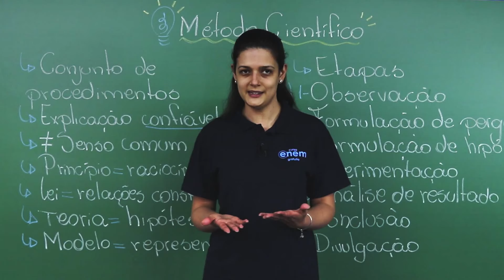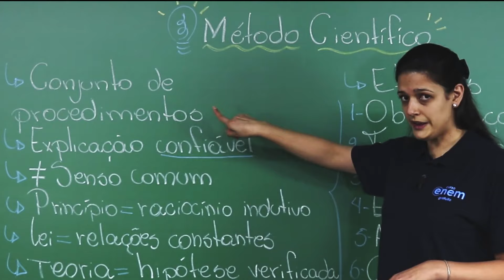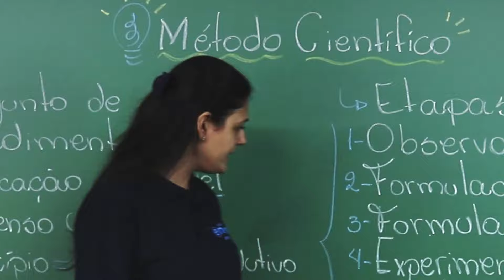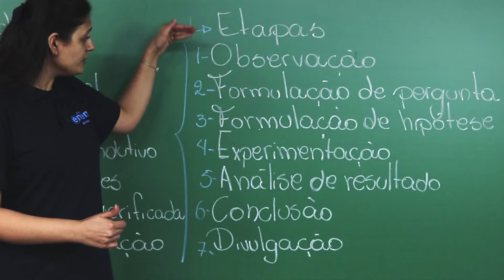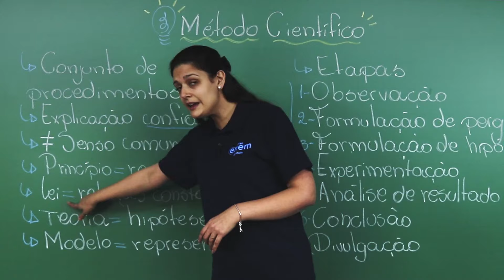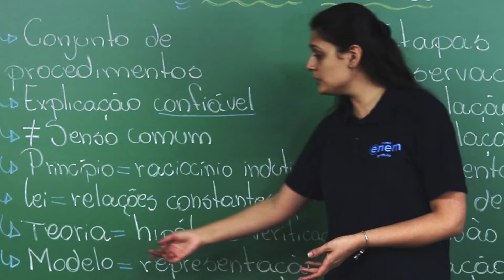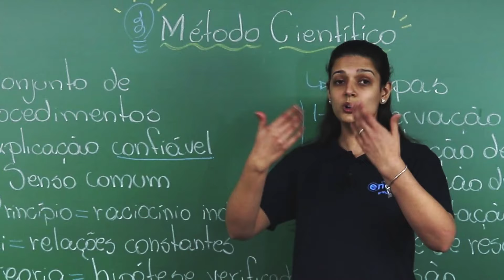MÉTODO CIENTÍFICO X SENSO COMUM | Resumo de Biologia para o Enem. professora Claudia Aguiar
Veja as diferenças entre o Método Científico e o Senso Comum. Resumo Enem Gratuito com a professora Claudia Aguiar.

A Biologia, assim como a física, a química e a história são ciências. O conhecimento abordado por cada uma dessas áreas é considerado ciência porque pode ser comprovado através de fatos, documentos, testes e/ou experimentos. Para tornar ainda mais confiável a produção científica, o ideal é que os/as cientistas sigam métodos científicos.

Isso permite, por exemplo, que outros pesquisadores possam, em caso de dúvidas, repetir o caminho traçado em uma determinada descoberta ou aplicar os mesmos procedimentos para a produção de outros conhecimentos.

Sendo assim, os métodos científicos têm certo rigor com a descrição e organização classificatória do conhecimento produzido.

Resumidamente falando, podemos conceituar método científico como uma rotina de procedimentos utilizados para averiguar uma ideia, uma observação. E, assim, chegar a uma conclusão que possa ser aceita pela comunidade científica e a população em geral.

Dependendo do objeto de estudos e do campo da ciência do qual estamos falando, existem inúmeros métodos científicos que podem ser aplicados na busca de conhecimentos.

Porém, podemos classificar os tipos de métodos científicos em, basicamente, dois grandes grupos: os métodos dedutivos e os métodos indutivos.

Curioso para saber quais são os métodos científicos usados e como eles funcionam? A professor Cláudia Aguiar, do Curso Enem Gratuito, te mostra.

⏱ MINUTAGEM / ASSUNTOS
00:00 O que são métodos científicos
00:55 Diferença entre senso comum e método científico
01:40 Etapas do método científico
04:00 O que é teoria
04:18 O que é princípio
04:55 O que são leis
05:41 O que é modelo científico

🔴 ASSISTA TAMBÉM

FACE /cursoenemgratuito/